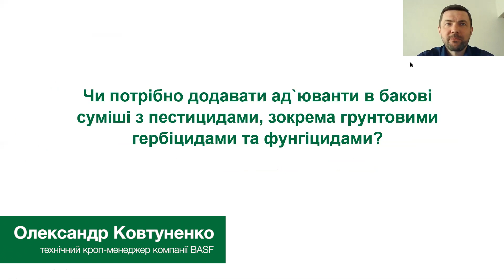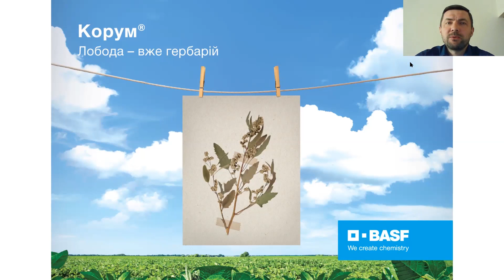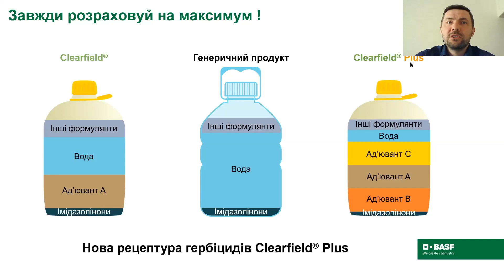Чи потрібно додавати ад’юванти в бакові суміші з пестицидами?